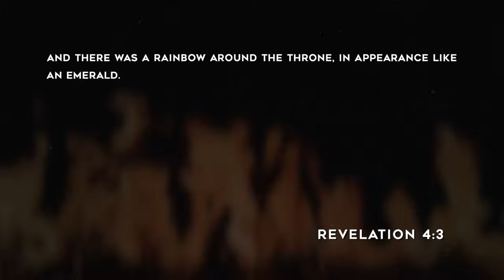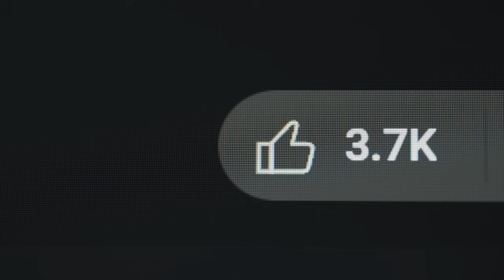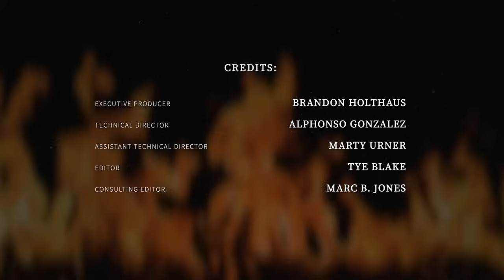Understanding Revelation | Session 29 - The Meaning of God's Rainbow Around His Throne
Join us as we study the book of Revelation and apply it to our daily lives. Many people are hesitant to study Revelation because of its symbolism, mysterious figures, and events, but once you understand the meanings behind everything, including the Old Testament background, the events of the book will begin to make sense. In fact, Revelation is a straightforward book to understand, as it is laid out in a chronological sequence of events. The book of Revelation reveals the wrath of the King, King Jesus. Before the Lord takes David’s throne in Israel for the Messianic Kingdom, evil and sin must be eradicated. The Kingdom of Darkness must be subdued, and all human control over this world will be shattered by the Lord. We'll take it a step further by applying the principles and precepts found in Revelation, something that is rarely done. So, we will examine the book not only from a prophetic standpoint but also from a personal application perspective, as the overarching principle is to watch for the Lord's return."

Welcome to Rock Harbor Church! ⚓️

Rock Harbor Church, led by Pastor Brandon Holthaus, is passionate about anchoring ourselves to biblical truth, a community passionate about sharing God’s truth, the hope of Jesus, and insights on the times we’re living in. Here, you’ll find sermons filled with biblical wisdom, real-world encouragement, and practical teachings to strengthen your faith and help you walk boldly in Christ.

We’d love for you to join our online family!

Want to Support Rock Harbor Church?
Your generosity enables us to reach even more people with the gospel! Visit our giving page to partner with us and make an impact for Christ.

Thank you for being here, and may God’s peace be with you!